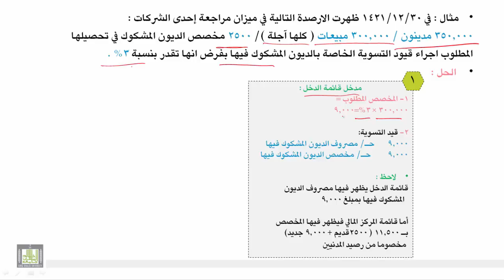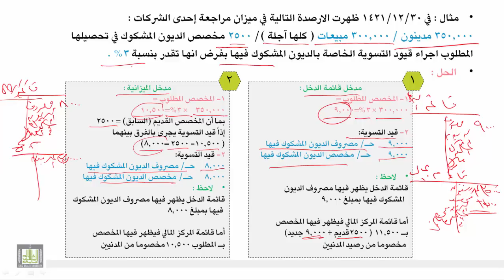محاسبة المتوسطة 1 - الوحدة 6 : المشاكل المحاسبية المتعلقة بالمدينين -3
- تمرين شامل عل مخصص الديون المشكوك في تحصيلها.